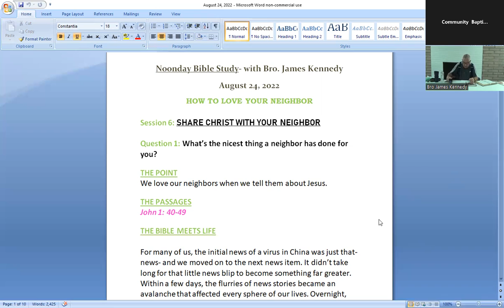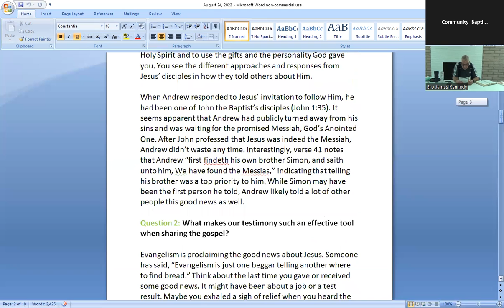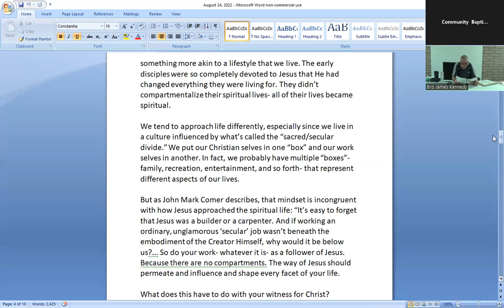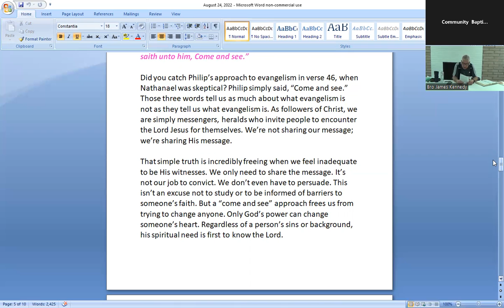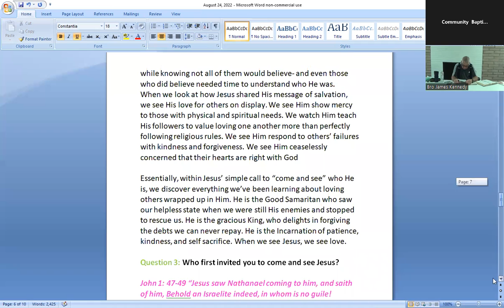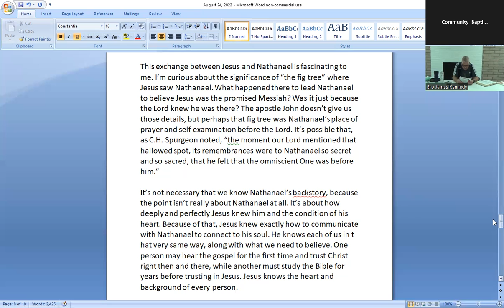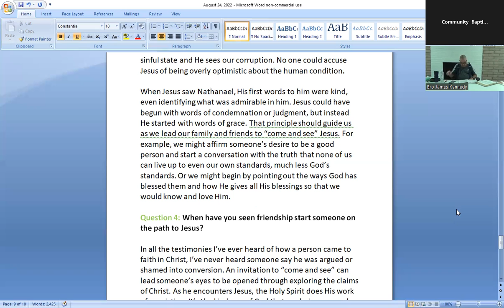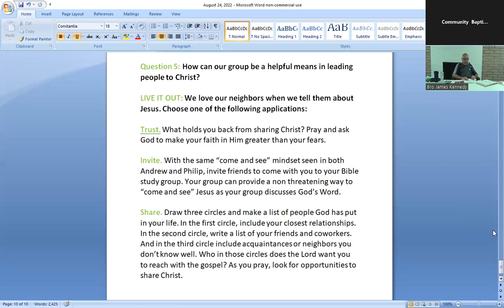Noonday Bible Study: "Share Christ with Your Neighbor"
Noonday Bible Study with Bro James Kennedy. Scripture for this lesson is John 1: 40-49. We love our neighbors when we tell them about Jesus.
Scripture references:
John 1:35
1 Corinthians 15: 6-8
Matthew 28:17
John 2: 24-25
Romans 2:4